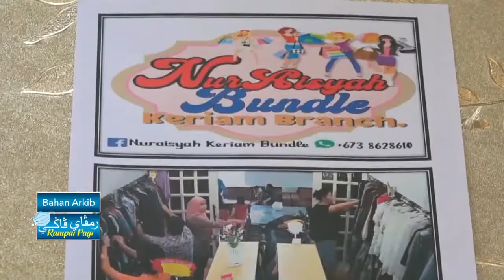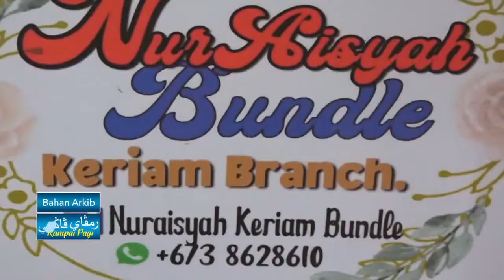Bisnis Jual Pakaian Bundle Semakin Nge Trend Di Brunei